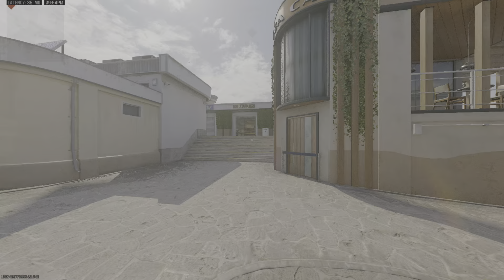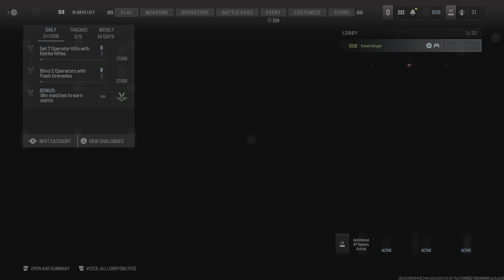Call of Duty_Hartpoint!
Cod, Mw3, mwz, MultiPlayer, Camo challenges